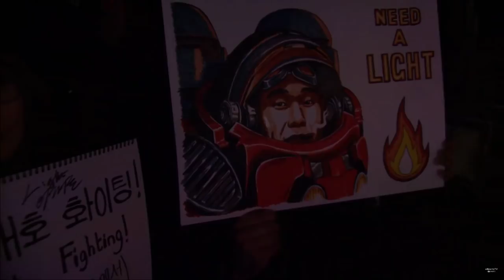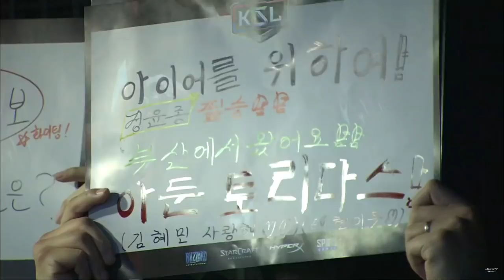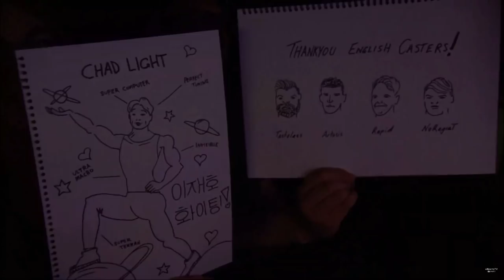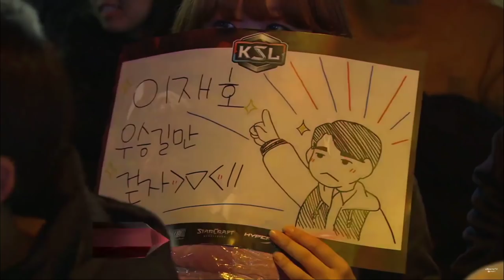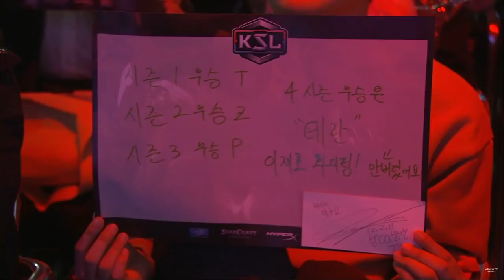LA GRAN FINAL DE KSL TEMPORADA 4!